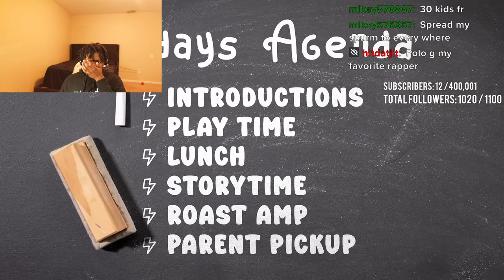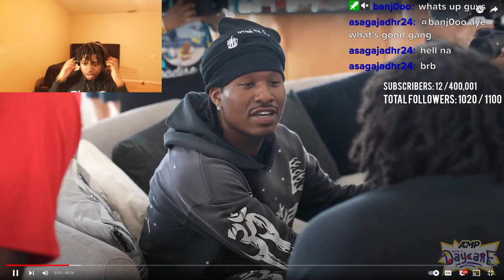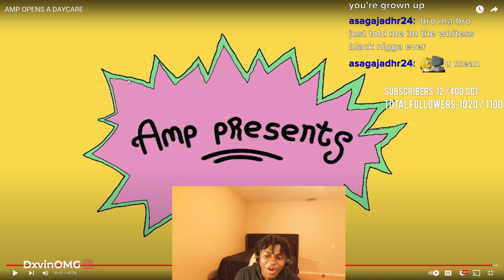Dxvin Reacts To AMP OPENS A DAYCARE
AMP OPENS A DAYCARE Reaction